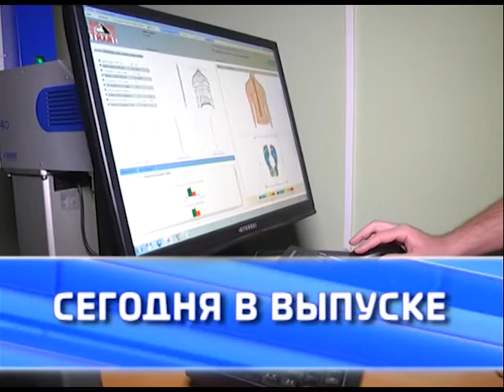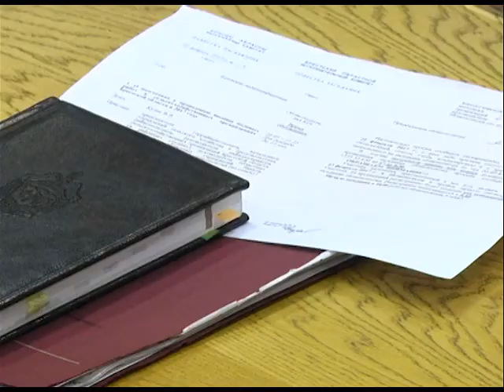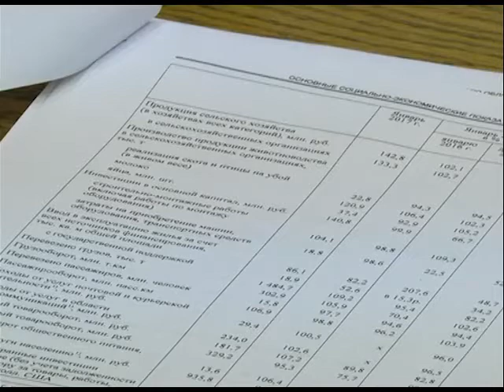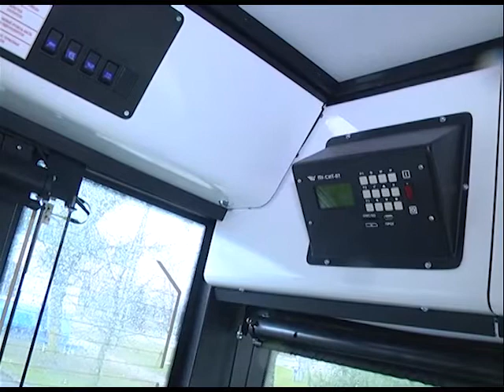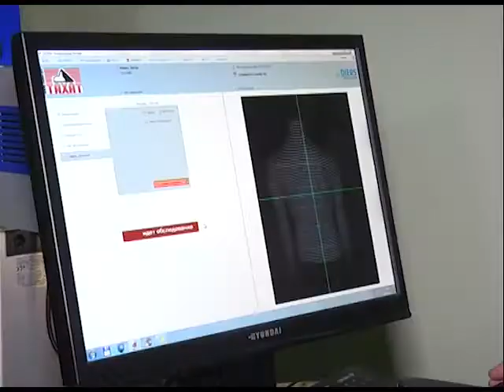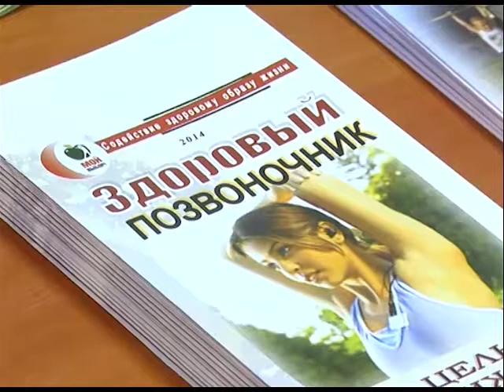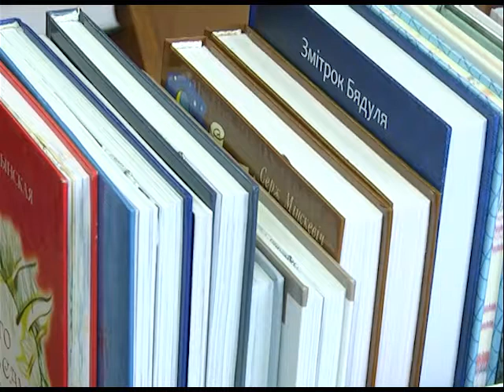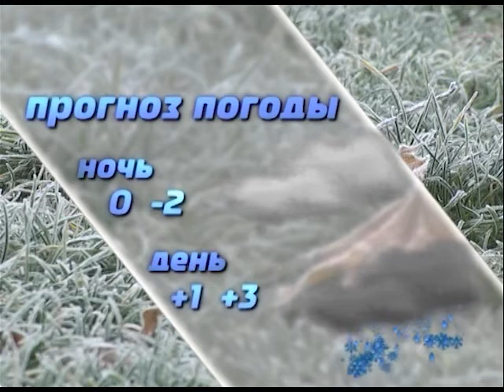2017-02-25 г. Брест. Итоги недели. Новости на Буг-ТВ.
Февральское заседание облисполкома. Журналист А. Страпко Оператор Э. Бакунович
Большое интервью мэра г. Бреста А. Рогачука. Журналист Л. Осмолович Оператор Д. Величкевич А. Щерба
День Защитника Отечества. Журналист А. Ноздрин-Плотницкая Оператор А. Щерба
Пополнение в троллейбусном парке. Журналист А. Ноздрин-Плотницкая Оператор А. Щерба
Новый проект «Правильная осанка - залог здоровья». Журналист А. Ноздрин-Плотницкая Оператор А. Щерба
Международный день родного языка в г. Бресте. Журналист В. Саченко Оператор Э. Бакунович Д. Величкевич